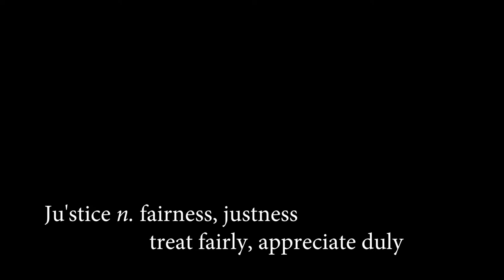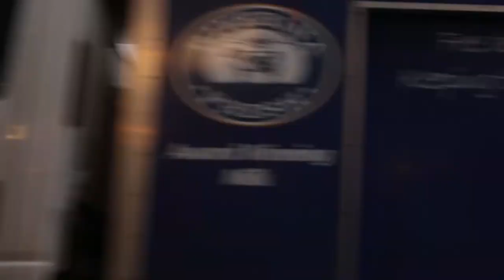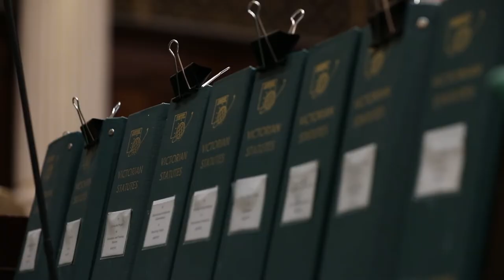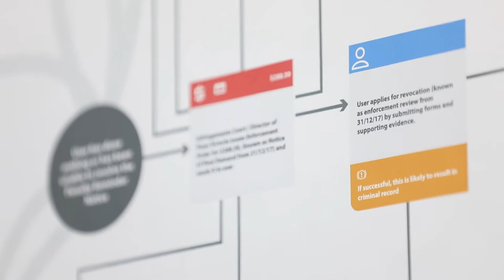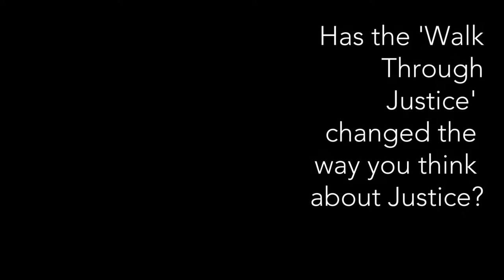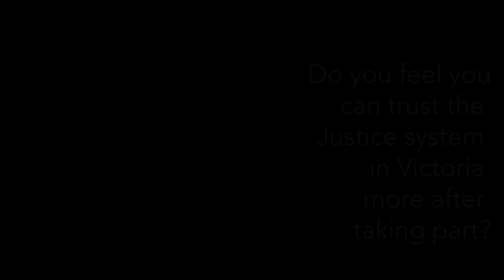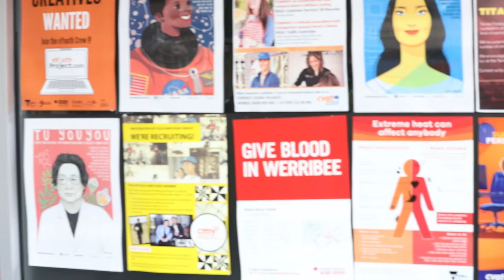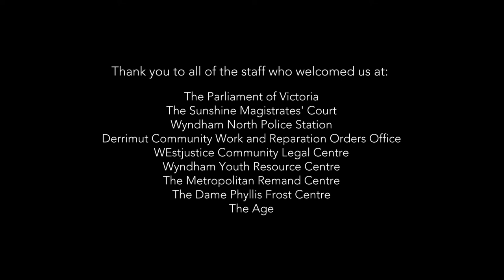Wyndham Citizen’s Academy: A Walk through Justice - Full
Wyndham Citizen’s Academy: A Walk through Justice is a ground-breaking program, led by Wyndham Community and Education Centre, which provided fifteen culturally diverse community leaders, residing in Wyndham, with a first-hand of experience of Victoria’s Justice System.

From Victoria’s State Parliament to the Sunshine Magistrates Court; from Wyndham North Police Station to the Metropolitan Remand Centre - and even The Age Newspaper - these dynamic leaders experienced it all. This twenty minute, testimonial-styled documentary, captures their journey and how this amazing, eye-opening program changed their world view.

Program partners: Department of Justice and Community Safety and Victoria Police